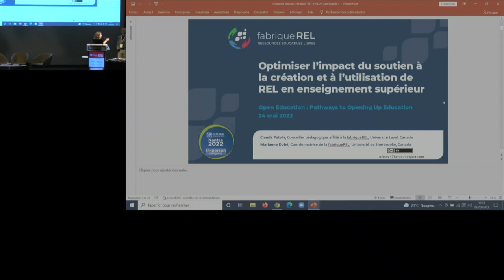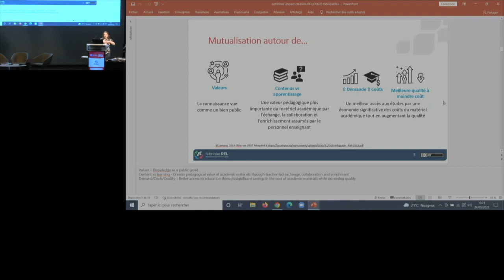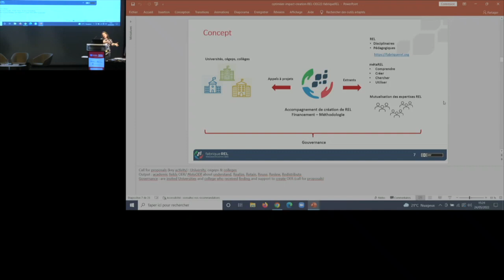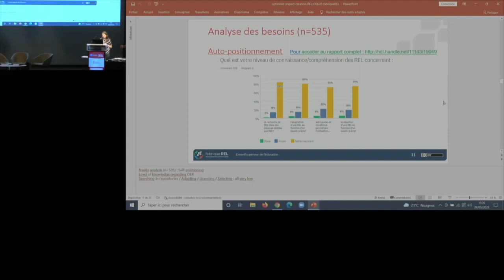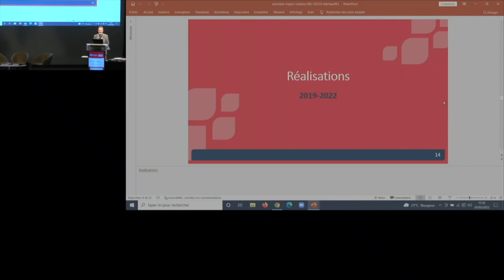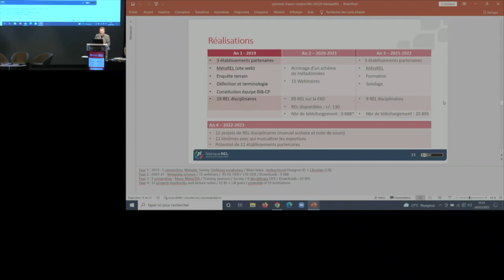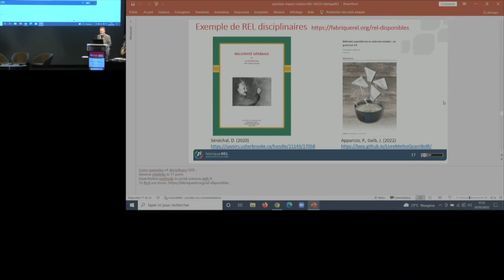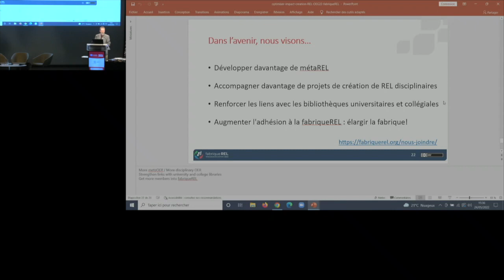Optimiser l’impact du soutien à la création et à l’utilisation de REL en enseignement supérieur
Thematic Session -- Pathways to Opening Up Education (Day 2 - Auditorium 450 - 14h)

-Claude Potvin
-Marianne Dube

L’un des buts avoués de la fabriqueREL, une structure organisationnelle relevant de trois universités partenaires subventionnée par le ministère de l’Enseignement supérieur du Québec, est de faire des REL le support d’enseignement privilégié en enseignement supérieur au Québec. Pour atteindre ce but, il est nécessaire de promouvoir les avantages et bénéfices des REL. Cela nécessite d’avoir de la documentation de qualité en français, de réfléchir à une stratégie de communication et d’intervention pour arriver à ces fins. Plusieurs questionnements peuvent se poser : Quels acteurs cibler? Vaut-il mieux travailler avec les directions d’établissements, avec les enseignants, avec le personnel professionnel ou à la base même avec les étudiants? Quels messages privilégier? Que les REL permettent de faire des économies, que les REL sont écoresponsables? Qu’elles permettent l’expression et la diffusion de sa culture et de sa créativité?